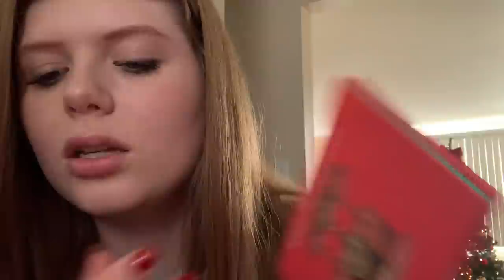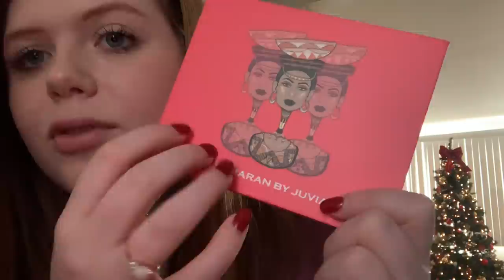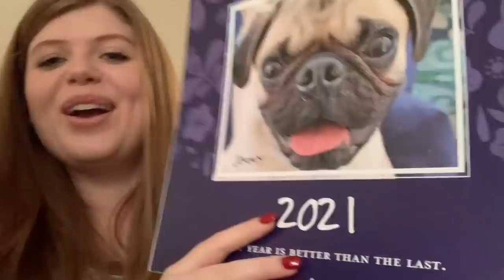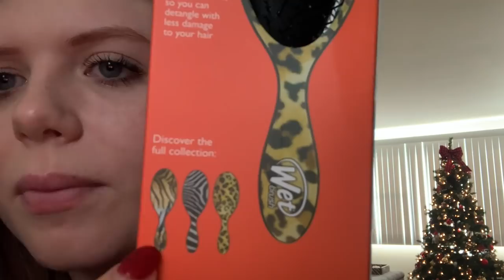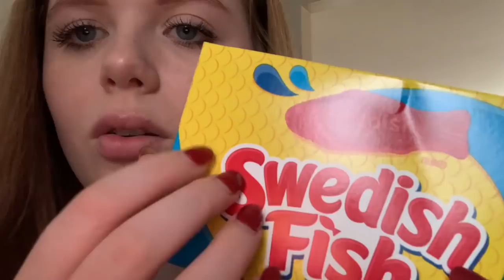*ASMR* What I Got For Christmas! (Soft Spoken)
a month late? pretty on brand if you ask me